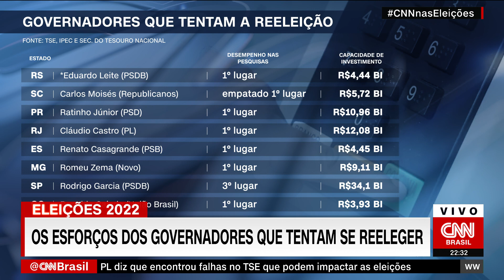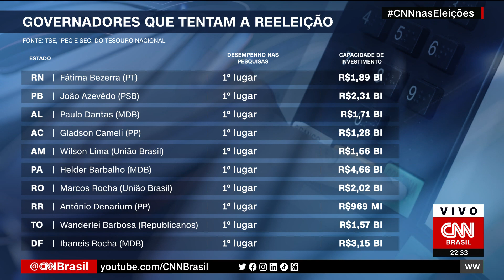Análise: Os esforços dos governadores que tentam se reeleger | WW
Os analistas da CNN Raquel Landim, Thais Arbex e Caio Junqueira analisaram, nesta quarta-feira (28), o cenário nos estados e a situação política de governadores que tentam a reeleição.